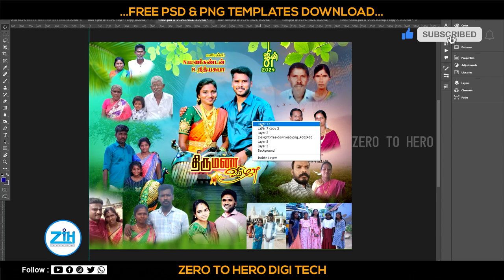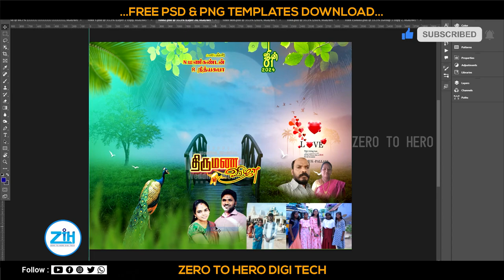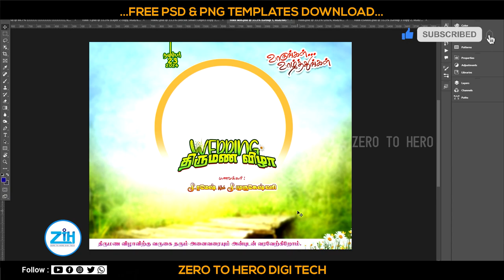WEDDING FLEX | PACK 33 | Free PSD & PNG Files Free Download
..Compulsory Install AD BLOCKER EXTENSION Chrome Browser.